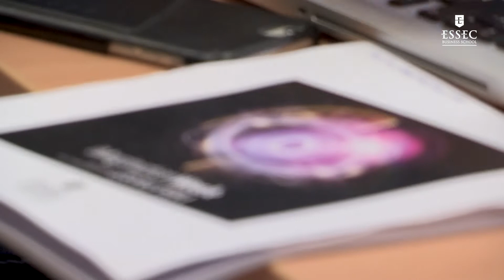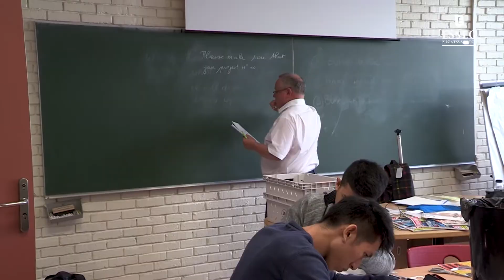Séminaire de rentrée, Global BBA ESSEC 2017 | iMagination Week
L’iMagination Week a accueilli les 450 étudiants de 3ème année du Global BBA. Ce séminaire d'une semaine s’est articulé autour du thème de la transformation, notion inscrite dans l’essence du programme Global BBA.